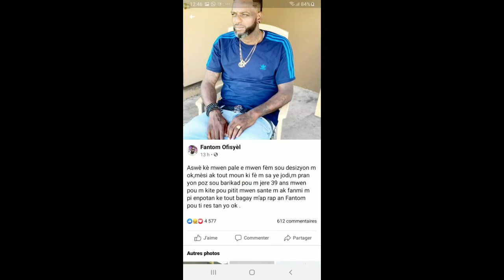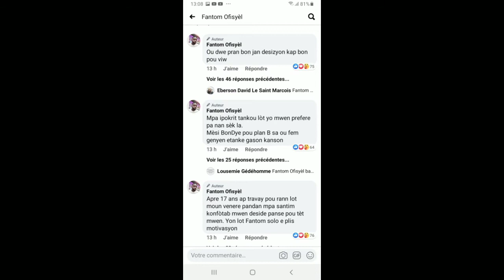FANTÔME FÈ KANSÈ 😭LI KITE BARIKAD POUL VIV TI RES TANL RETE A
Fantom fè kansè pa bliye abone a chanel mw an svp cherim yo mw renmen nou anpil